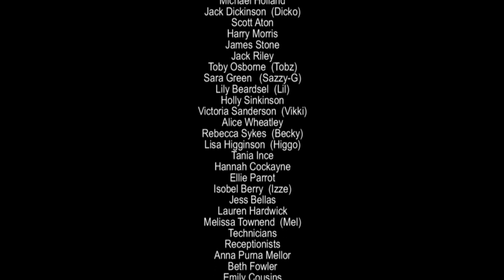Holmfirth High School Rockstar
Holmfirth High School leaving video. Class of 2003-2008, year 11. Rockstar. Lottie Holmes.